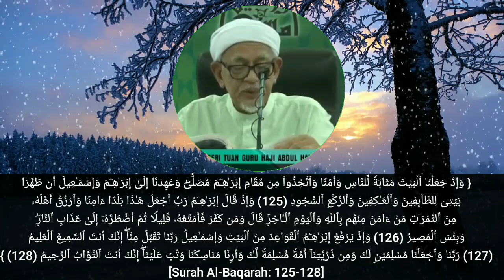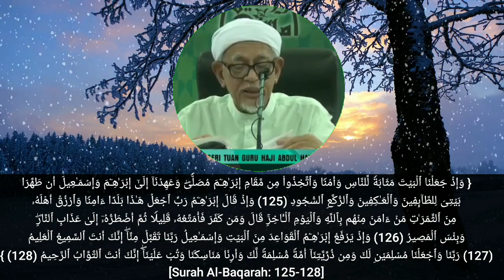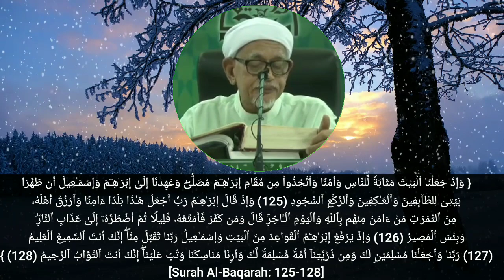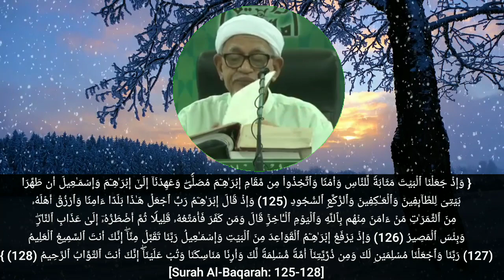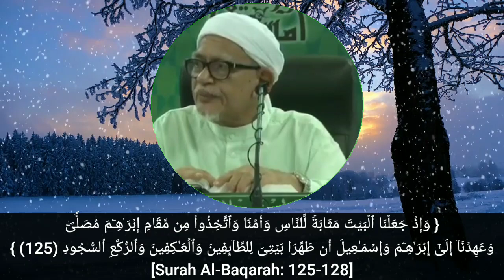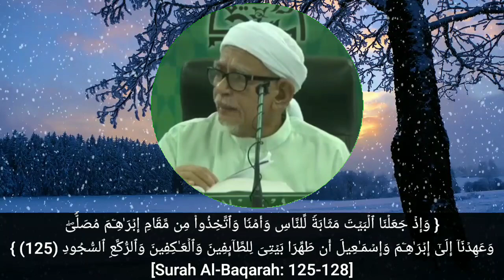Al-Baqarah Ayat 125-128 | Kisah Nabi Ibrahim Dan Nabi Ismail Dan Kelebihan Maqam Ibrahim